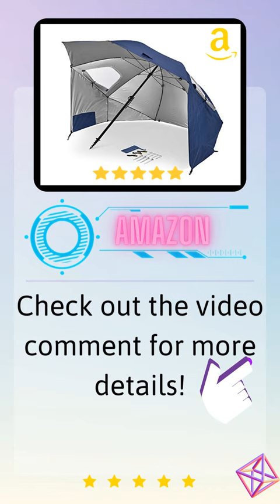This Beach Umbrella Does Something Others Don't!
Sport-Brella Premiere XL UPF 50+ Umbrella Shelter for Sun and Rain Protection (9-Foot)

In this video, we're diving into the world of Amazon product reviews.

🔎 From gadgets and electronics to fashion, beauty, and home essentials, we've got you covered with detailed and thorough reviews. 💡 Our goal is to provide you with valuable information, saving you time and money while ensuring you get the best products that suit your needs.

Let's build a vibrant community where we can exchange valuable shopping tips and recommendations!

🛒 If you're a savvy shopper looking for the best deals and top-quality products on Amazon, hit that subscribe button now, and let's embark on this exciting shopping journey together at Happy Shopping! 🌟